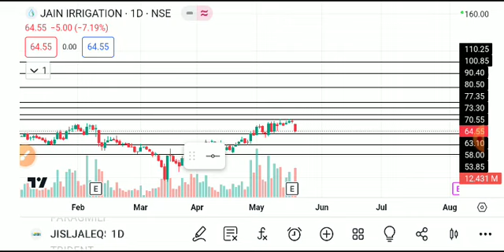jain irrigation share latest news today, jain irrigation share target, jain irrigation share,